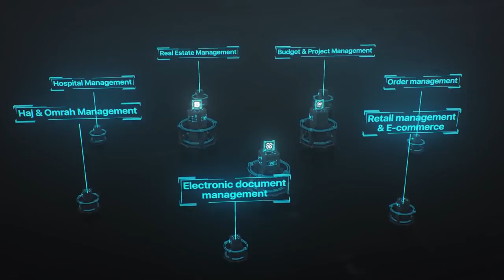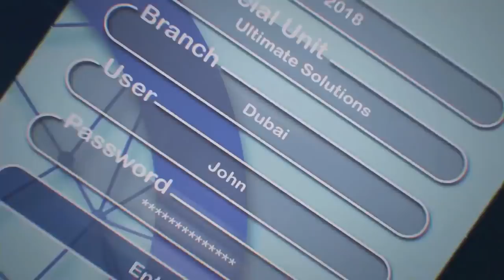اونكس آي إكس ERP - الأنظمة السحابية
ثورة المعلومات الجديدة في الانظمة السحابية من يمن سوفت أونكس آي إكس
شاهدو الفيدو
انظمة يمن سوفت تتخطى التقنيات الجديدة في انظمة تخطيط موارد المؤسسات والحلول المتكاملة